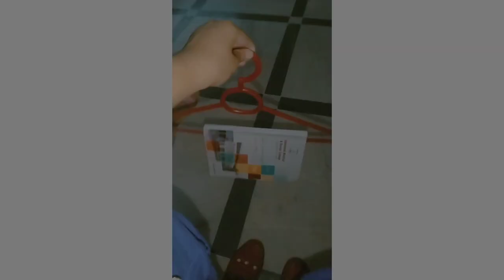No backpack day at imdc 2022|medical college vlog|Islamabad medical and dental college 🚫🎒